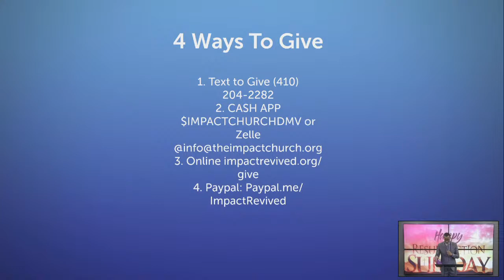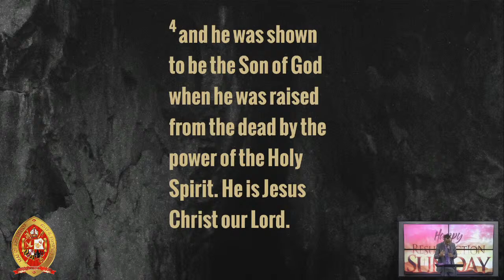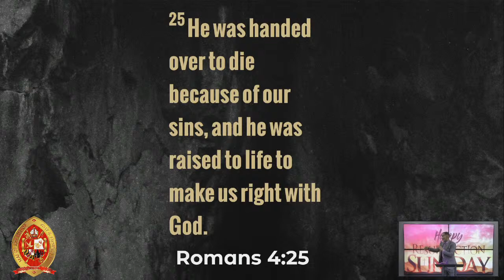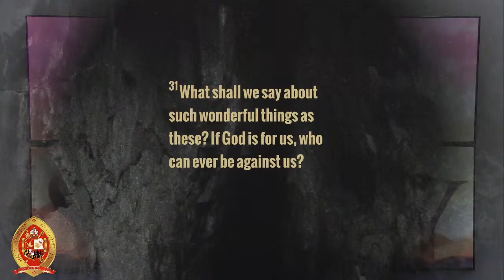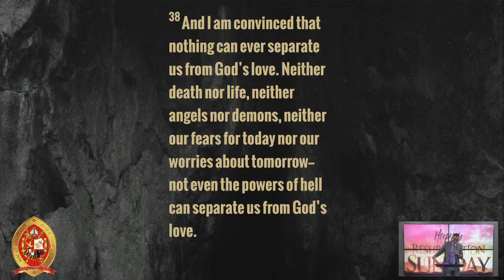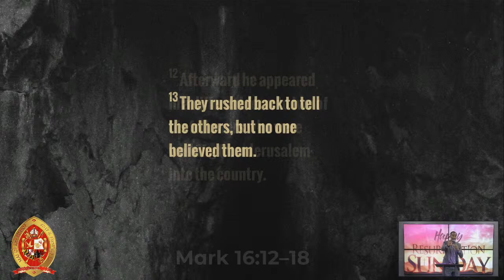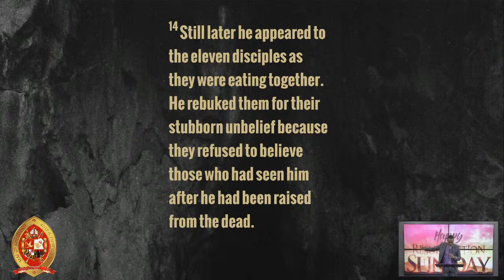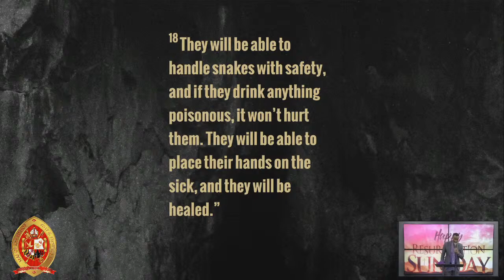Impact Revived Live Resurrection Sunday - Bishop Billy Stanfield - March 31, 2024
Bishop Billy and Impact Church

GIVE and attach your seed to this anointing, sow into good ground!